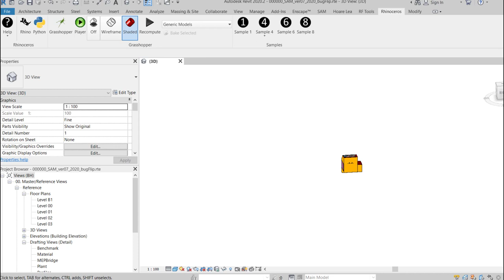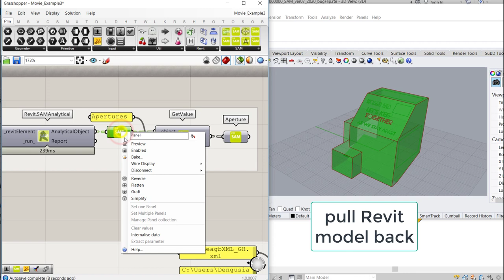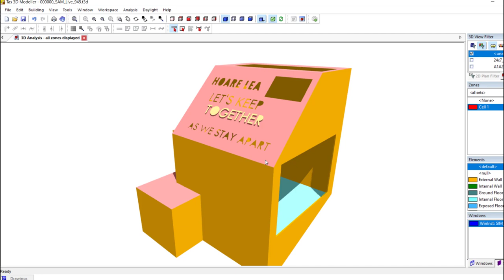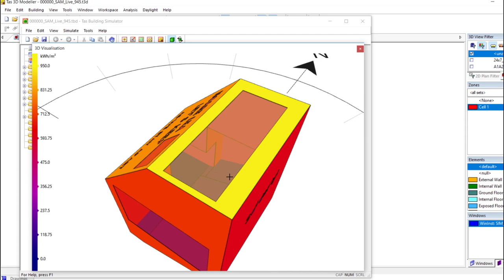SAM preview 3